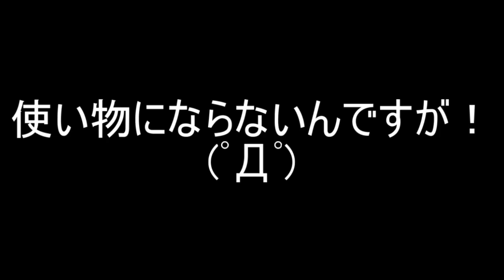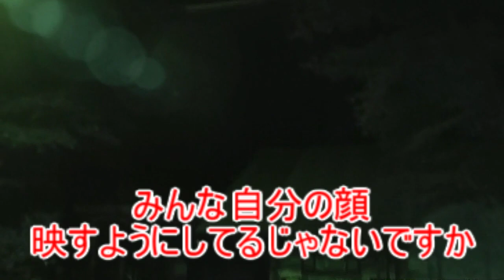最近のむいはよくやらかす(´・ω・`)その一部を紹介しましょう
最近のむいはいろいろ失敗をしまくっている。
これはあくまでその一部。